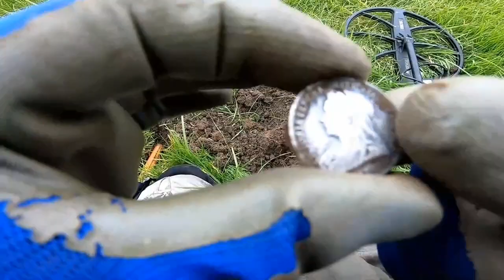Silver Coin,What is it Period & What the Monarch & Did I Find Any other Interestig History?